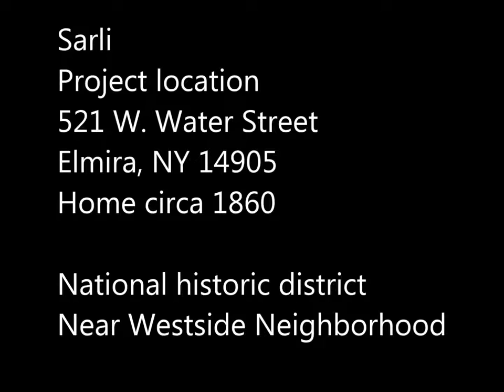Video Sarli 521 W Water Elmira, NY 14905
Sarli
Project location
Home circa 1860

National historic district
Near Westside Neighborhood